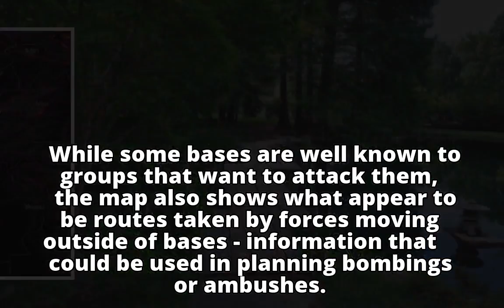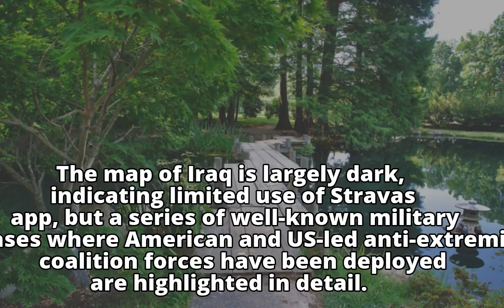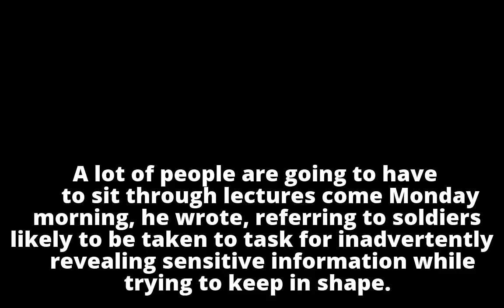Exercise tracking app reveals details of military sites and routes